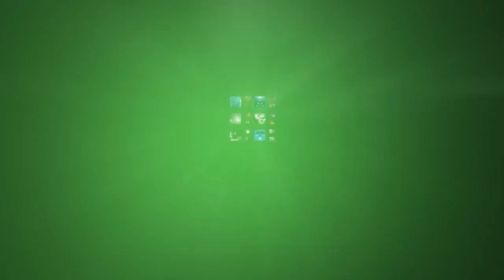REEF short film, audience feedback Nov. 2024 UNDER 5 Minute Festival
REEF, 4min., Canada
Directed by W.E. Overton
It is a simple, beautiful dance film performed by hands alone.